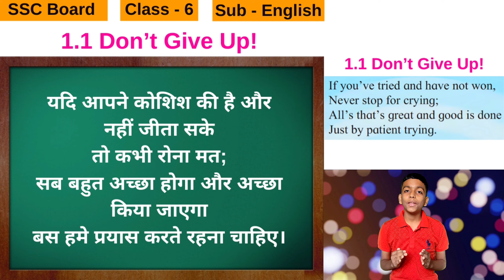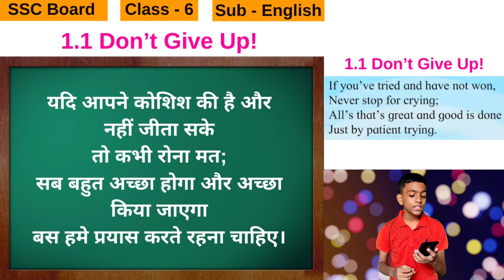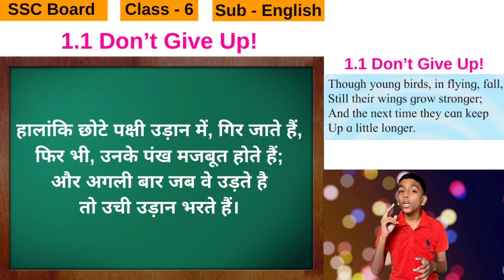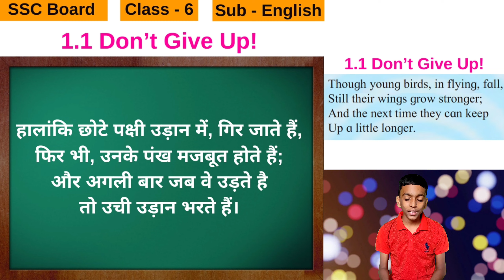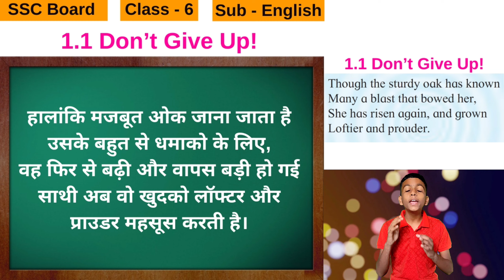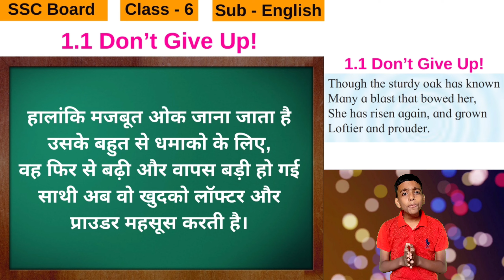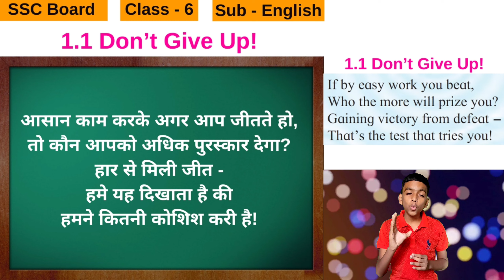Don't give up poem std 6 | don't give up poem in english | Trendy Chat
Hey Everyone,

Welcome back to another new video. In this video, we are going to know the meaning of Don't give up poem std 6. Guys Today I'm sharing the Best explanation of don't give up poem.

Poem Name - Don't Give Up

Queries Solved -

don't give up poem class 5 questions and answers
don't give up poem summary
don’t give up poem class 6 english explanation
don’t give up poem class 6

So, we will meet in our next video. For that,

STAY MOTIVATED WITH US &
TAKE YOUR STEPS TOWARDS SUCCESS

Extra Tags -

don't give up poem in english
don't give up poem class 6 questions and answers
don't give up poem in english class 4
don't give up poem std 6 question answer
don't give up poem explanation
don't give up poem meaning in hindi